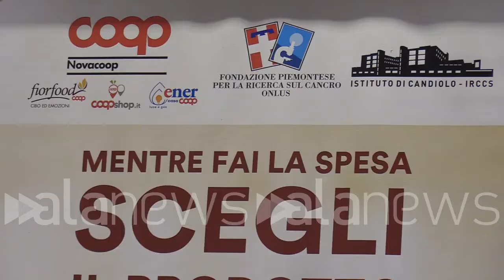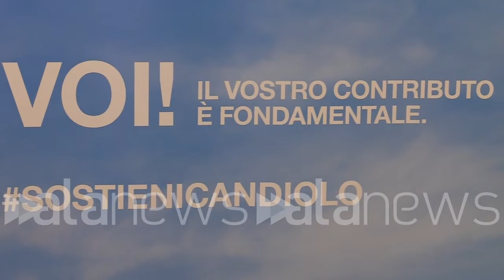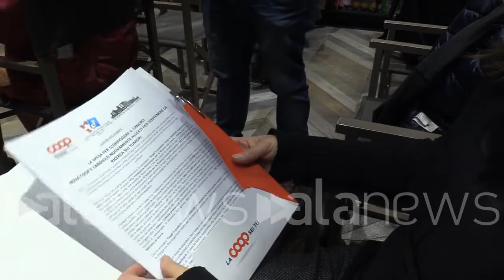Tumori: da Nova Coop la spesa di Natale fa bene alla ricerca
"L'1% ricavato vendita prodotti Coop a sostegno di Candiolo"

 (Torino). Tumori: da Nova Coop la spesa di Natale fa bene alla ricerca (Sara Iacomussi/alanews)

è un'iniziativa che si coniuga benissimo con come la cooperativa intende stare sul mercato in una maniera Certamente da offrire un servizio ai soci clienti ma in una maniera attenta e responsabile nei confronti della comunità che ci ospita la collaborazione con la fondazione di Candiolo diciamo è l'esempio perfetto del nostro modo di intendere il nostro approccio alla cultura dell'alimentazione usare la stazione per aumentare la prevenzione per fare diciamo degli atti consapevoli per aiutare l'ambiente che ci circonda e per mettere all'interno del nostro carrello della spesa dei prodotti che siano coerenti con dei valori nei quali la cooperativa crede nei quali cerca di coinvolgere anche i Consumatori clienti il periodo di redenzione quindi di sviluppo di questo accumulo che poi verrà calcolato per per verificare qual è il valore complessivo che poi daremo in donazione alla fondazione sarà dal primo dicembre al 31 dicembre tutti gli acquisti fatti di prodotti Coop all'interno della rete vendita in questo mese faranno cumulo e l'un per cento del totale del fatturato già realizzato in questo mese verrà devoluto in beneficenza sostanzialmente alla fondazione con il sostegno dei tutti i piemontesi e di non piemontesi È importantissimo perché noi dobbiamo continuare ad andare avanti la ricerca non può fermarsi e di conseguenza l'aiuto di tutti deve continuare a esistere è molto importante è che servirà di nuovo a fare dello studio per i tumori più importanti che abbiamo in questo momento che sono soprattutto il tumore al polmone oltre ai tumori che sono quelli femminili nel della mammella e anche la prostata io faccio l'appello a tutti i piemontesi e non perché anche a tutti gli italiani se ci possono sentire di continuare a sostenere Candiolo come continuare a sostenere la ricerca perché la ricerca è un motore massimo per le 6 umano La ricerca richiedi impegno richiede sostegno economico e richiede comunque vicinanze e e voi Ci state dando tutte queste tutti questi ingredienti importanti proprio per poter ottimizzare e migliorare non sembra proci diagnostici ma anche terapeutici che siano sempre più personalizzati e che ci tengono conto all'acqua della vita però pur pensando alla ricerca in termini di cura e noi dobbiamo pensare anche alla ricerca in termini di prevenzione perché è fondamentale parte delle nostre delle nostre iniziative una buona spesa può cambiare il mondo è un'ambizione Naturalmente molto difficile da immaginare nei momenti in cui sempre un negozio della Coop pure noi diciamo c'è una spesa consapevole può aiutare il consumatore ad acquisire a quella conoscenza del prodotto e quella Cultura alimentare che gli consente di compiere dei gesti consapevoli Quindi sotto questo profilo si far bene la spesa può aiutare tutti quanti può aiutare la comunità che si accoglie